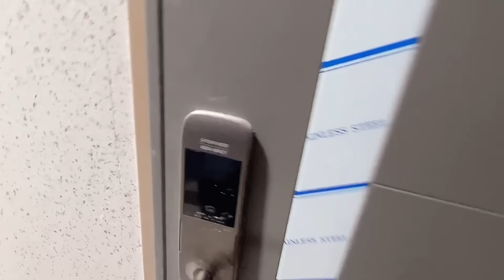변태 남친의 선 넘는 몰래카메라...? 밤마다 여친 입을 막았던 이유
"연인사이" 컨텐츠를 사랑해주셔서 감사합니다:-)